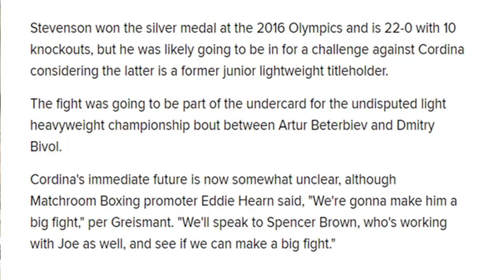SHAKUR UNDERGOES EMERGENCY HAND SURGERY | Stevenson vs Joe Cordina Fight Called Off!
Shakur Stevenson injures hand and cancels fight vs Joe Cordina. Eddie Hearn says he'll go straight into the William Zepeda fight. Doc discusses!

SHAKUR STEVENSON BREAKS HAND IN TRAINING! | Shakur vs Joe Cordina Fight Cancelled